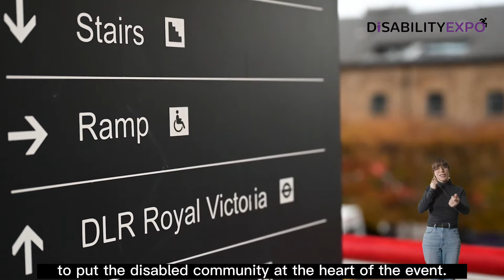Disability Expo London - Register FREE!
Let's celebrate Disability Pride Month! Disability Expo is coming to ExCeL London to put the 'I' back in disability.

Disability Expo is a platform for people with lived experience to come together, discover ways to improve daily life and to bring change. It has been designed to put the Disabled Community at the heart of the event. From the accessibility of the venue and the many brilliant transport links whether you're joining us by bus, train, DLR or car.

Discover amazing companies and organisations offering a wide range of products, technology and services.

Disability Expo is for the Disabled Community, led by the Disabled Community.